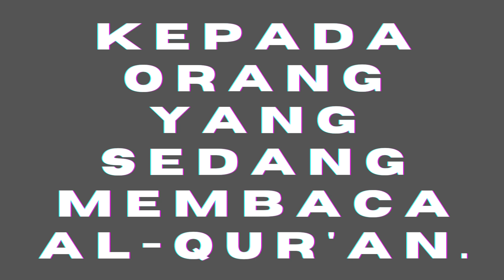PERKATAAN YANG PALING DISUKAI OLEH ALLAH SWT || PECINTA AL-QUR'AN